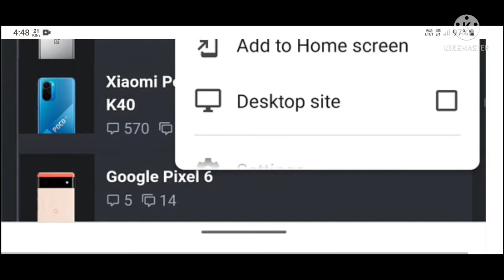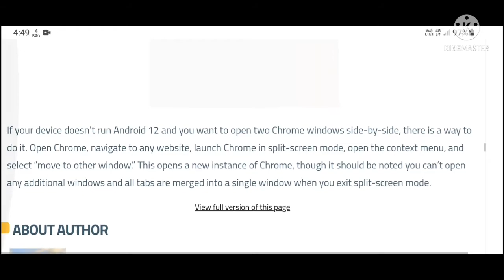Android 12 will let you open multiple windows of Google Chrome like on desktop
Android12 will let you open multiple windows of Google Chrome like on desktop